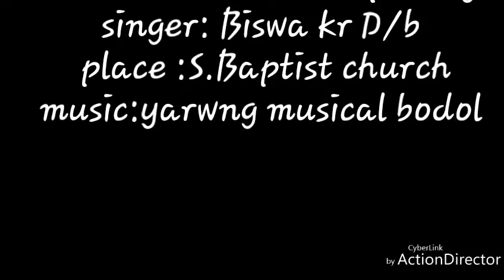CHRISTMAS 2018//12//25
Singer:mr Biswa kr D/b